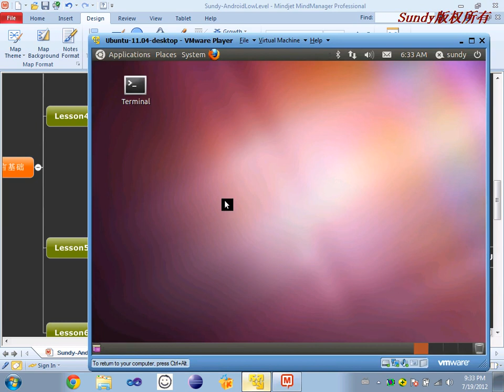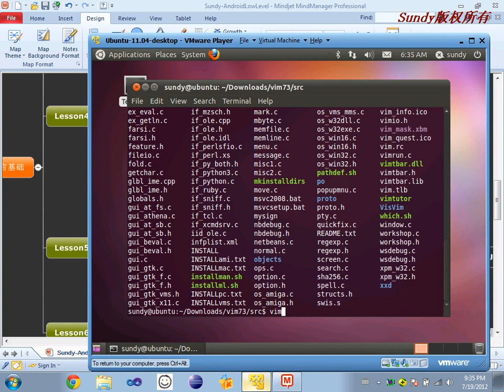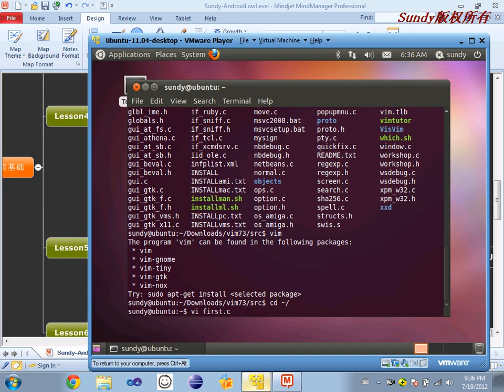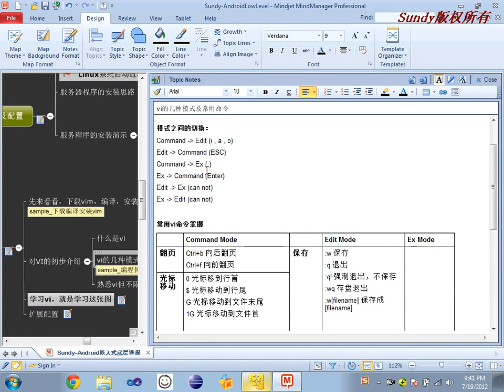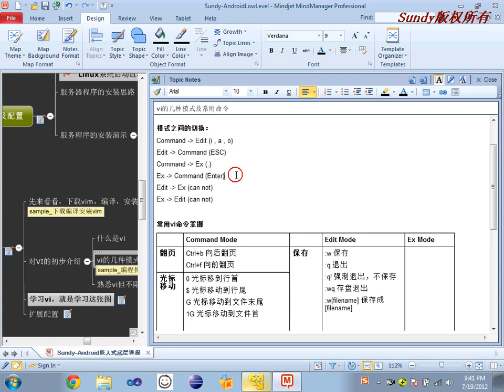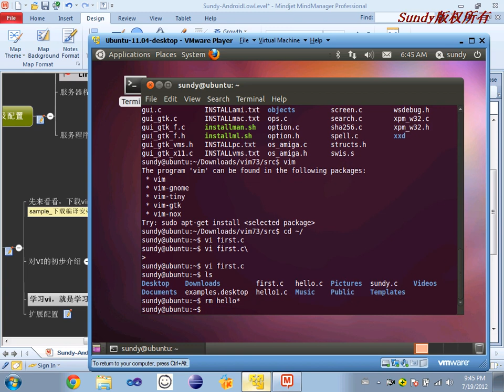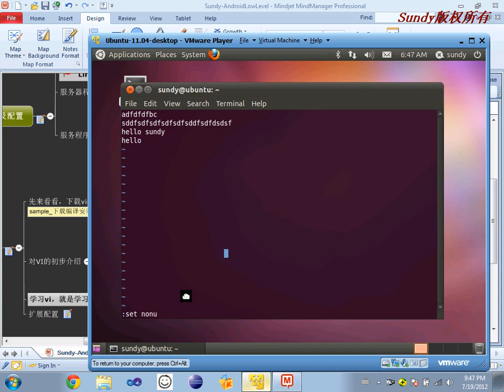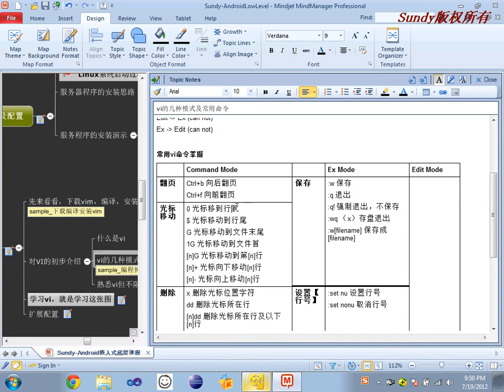Linux基础29 Vi的设计思想及使用1